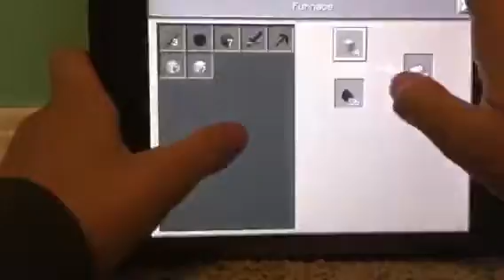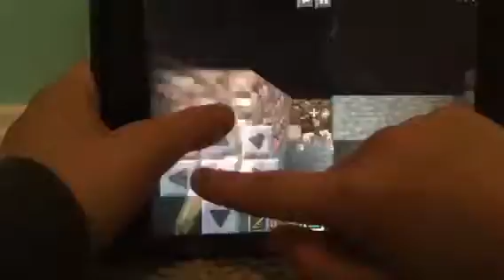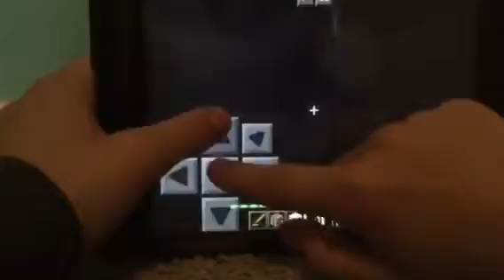Loaner's Day ep 9-Everybody Mine!